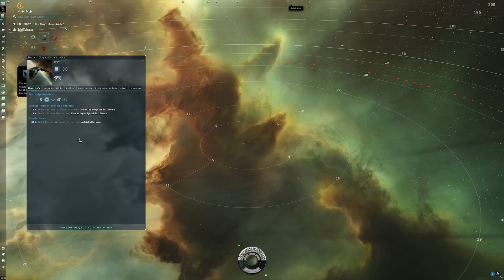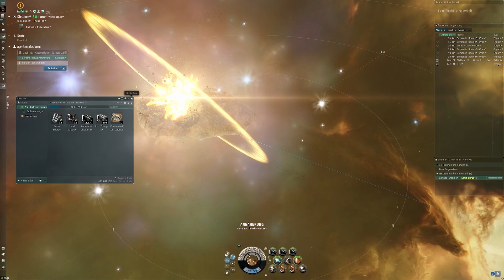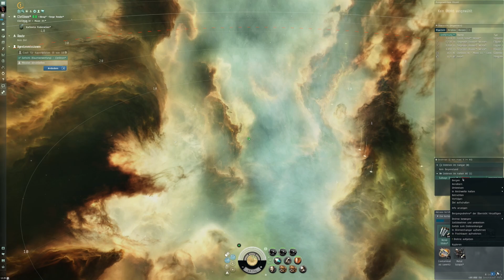Eve Online #13 Flucht ist die beste VErteidigung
Eve Online ist ein MMORPG aus dem Hause CCP. In Eve Online bewegen wir uns im Universum von New Eden, einem Universum in dem die Spieler nahezu alles selbst bestimmen, von den Erzen bis hin zu den Großen Stationen wurde alles von den Spielern gebaut und auch sie bestimmen wie sie sich im Universum verhalten, ob Industriemogul, Miner, Händler, Pirat Kopfgeldjäger, nur deine Vorstellung ist deine Begrenzung. Nur eines ist sicher in New Eden, sobald du die Station verlässt, vertraue Niemanden.